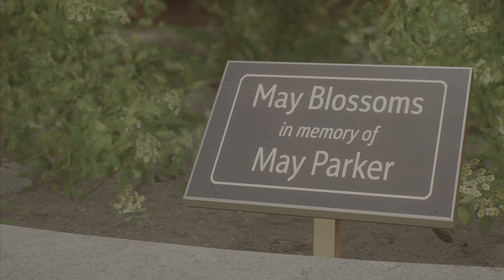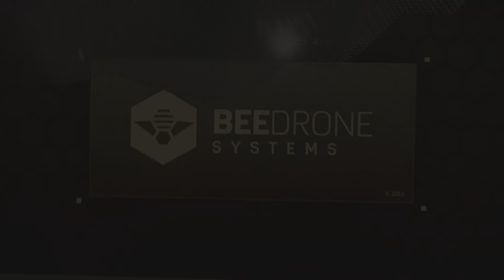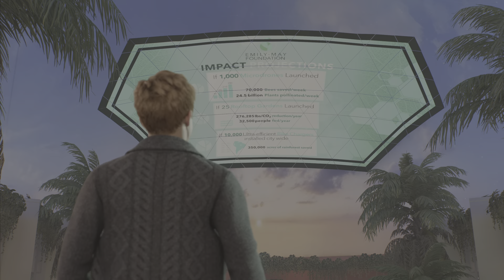Marvel's Spider-Man 2 ( Episode 3 ) KRAVEN THE HUNTER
Hello and welcome to my Playthrough of Marvel’s Spider-Man 2. This is episode 3 and while helping transport Martin Li and the Scorpion Kraven the Hunter shows up to try and take them will he...